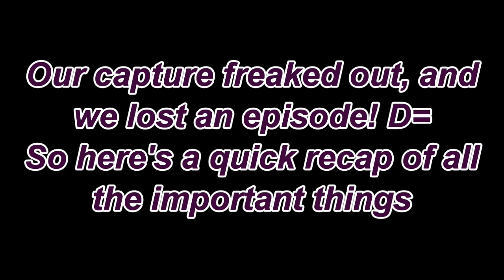Fire Emblem: Radiant Dawn - Episode 22 "Crossing the River"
Just like George Washington on the Delaware!